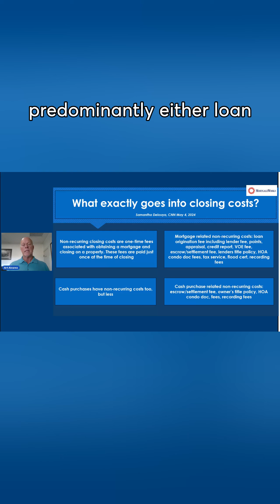Non-Recurring Costs in Mortgage Closures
Join us as we explore non-recurring closing costs in mortgage closures. These one-time fees are crucial to comprehend, especially for cash purchases.

Discover the ins and outs of mortgage-related non-recurring costs, including loan origination fees, points, and third-party expenses.

Get clarity on these costs to make informed decisions in your home buying process.